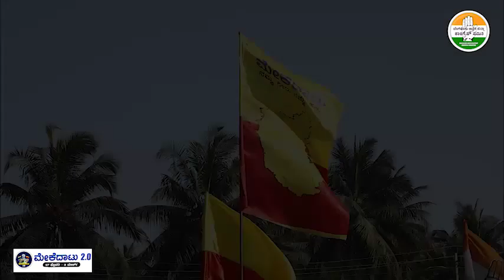Mekedaatu Padayathra grand welcome to bengaluru by BNDCC President M Rajkumar